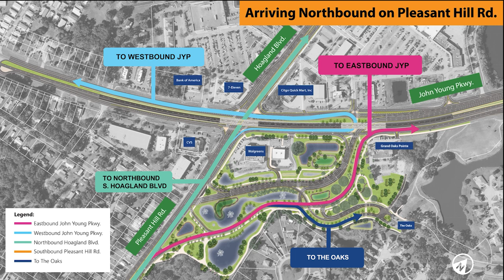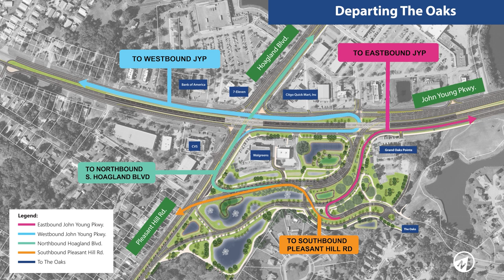2023-05-17 & 2023-05-18 Community Event How It Works Video